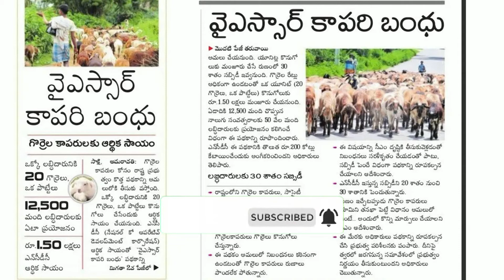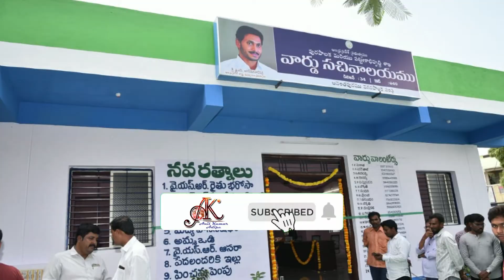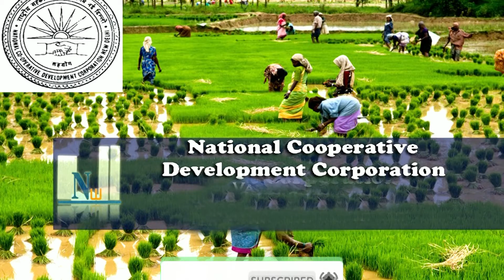వైస్సార్ కాపరిబంధు | YSR Kaparibandhu